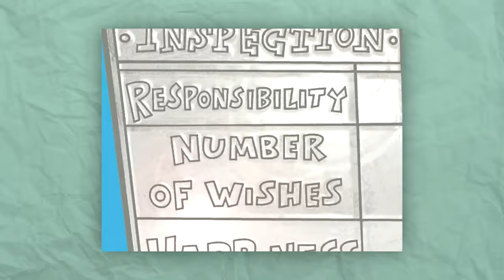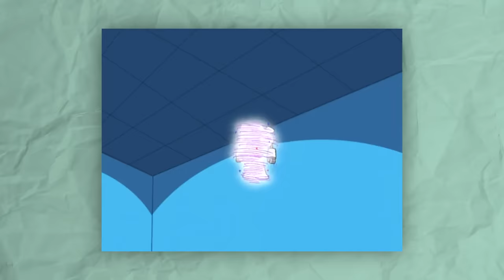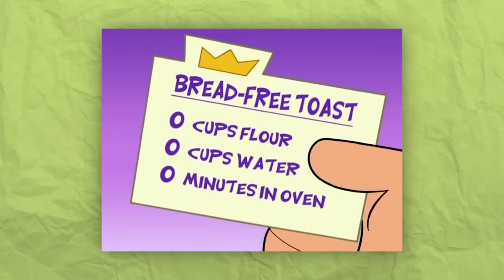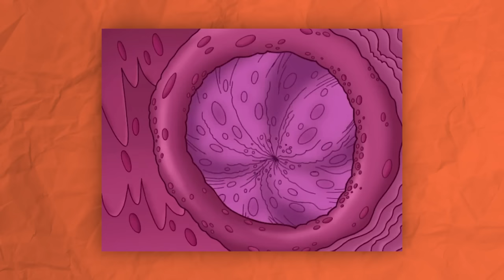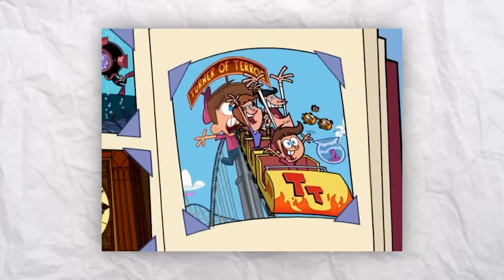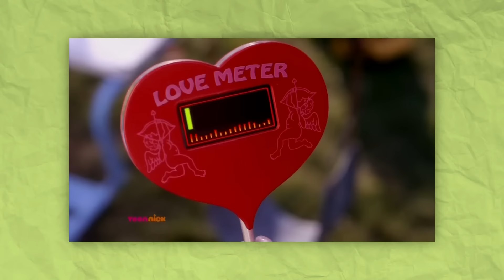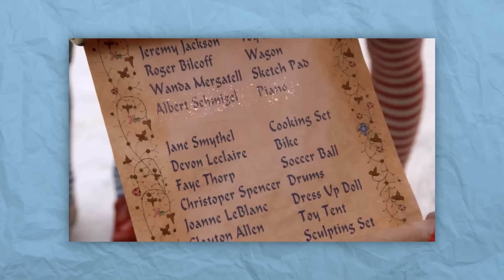The ENTIRE Story of The Fairly OddParents in 54 Minutes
ust off your magic wands and put on your pink and green hats, because we're embarking on a whimsical journey to the wacky world of Timmy Turner and his fairy godparents, Cosmo and Wanda! 🌟 Dive into 54 minutes of pure enchantment as we revisit the ups, downs, wishes, and blunders of this iconic trio.

From Timmy's everyday struggles in school and with his not-so-caring babysitter Vicky, to the most magical (and sometimes hilariously misguided) interventions by his bumbling yet well-intentioned fairy guardians, we've got it all! Uncover the mysteries of Fairy World, meet characters like Jorgen von Strangle and Baby Poof, and relive some of the most memorable moments of this beloved animated series.

Whether you're a longtime fan or new to the wonders of Dimmsdale, this recap will sprinkle a little fairy dust into your day.